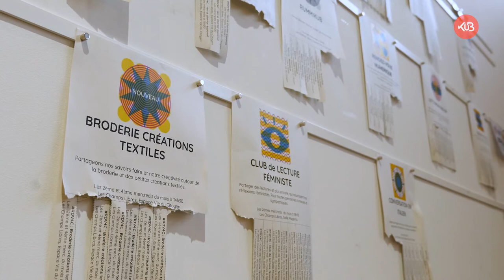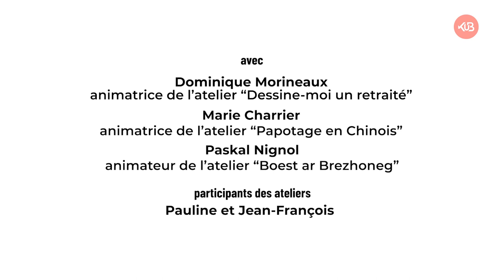RDV4C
Les RDV4C – pour Convivialité - Coopération - Capacités – Communs - sont ouverts à tous, gratuits et sans inscription.
Ils permettent de se retrouver régulièrement autour d’un intérêt commun pour apprendre et “faire” ensemble. Conversations en langues étrangères (chinois, breton, goûter en famille en espagnol...), activités créatives (broderie...), jeux (scrabble...), partage d’expériences et entraide (parentalités, retraite...), engagements (book club féministe...).